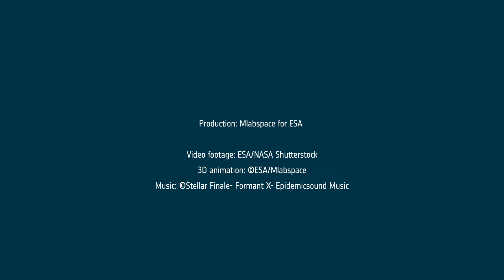A mission for the Rosalind Franklin rover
Trailer of the ExoMars Rosalind Franklin mission.

In 2028, ESA will launch its most ambitious exploration mission to search for past and present signs of life on Mars.

Enjoy the ExoMars Rosalind Franklin mission in minute detail – everything down to the colour and size of the wires, sticky tape and scratches. The spacecraft, the rover and martian landscapes are as true to reality as possible for a simulation. The visuals show the spacecraft structural engineering with a faithful robotic appearance. The martian landscape has been simulated with meticulous realism.

The story begins with the rover exploring the surface of the Red Planet. There is science to be done. Join the adventure.

This trailer provides a first taste for the most accurate animation series made so far of a Mars mission.

ESA’s Rosalind Franklin rover has unique scientific potential to search for evidence of past life on Mars thanks to its drill and scientific instruments. It will be the first rover to reach a depth of up to two metres deep below the surface, acquiring samples that have been protected from surface radiation and extreme temperatures. The drill will retrieve soils from ancient parts of Mars and analyse them in situ with its onboard laboratory.

The mission will also serve to demonstrate key technologies that Europe needs to master for future planetary exploration missions. This includes the capability to land safely on a planet, to move autonomously on the surface, and to perform drilling and sample processing and analysis automatically. The rover will use novel driving techniques including wheel-walking to overcome difficult terrains, as well as autonomous navigation software.

and our frequently asked questions for the latest updates.

Credits: ESA/Mlabspace